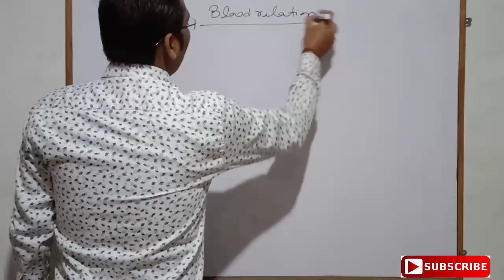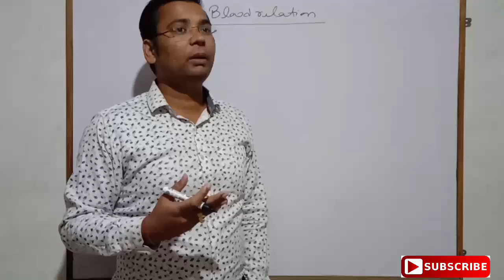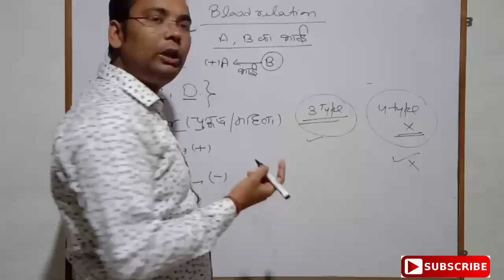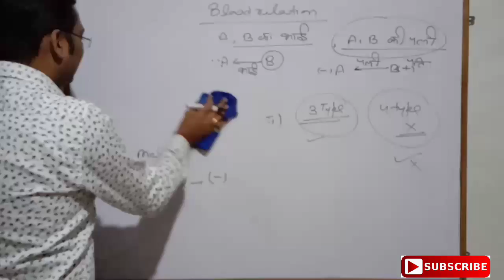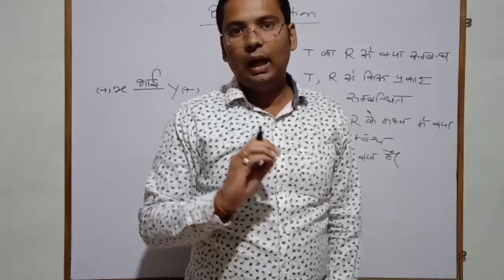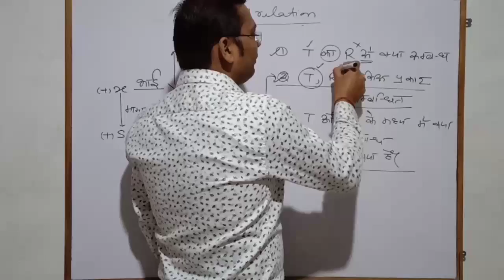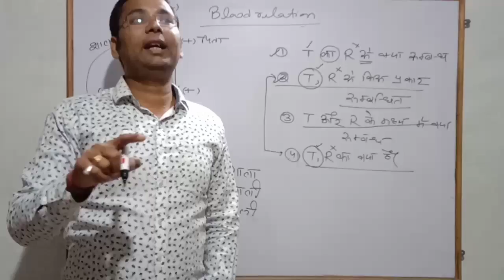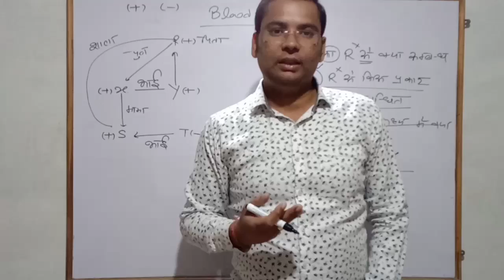Reasoning for Airforce y group, Navy MR lecture 4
Hello friends aaj yaha humane AA, SSR, NDA, Airforce k exam k liye ek nhi video lekr aaya hu